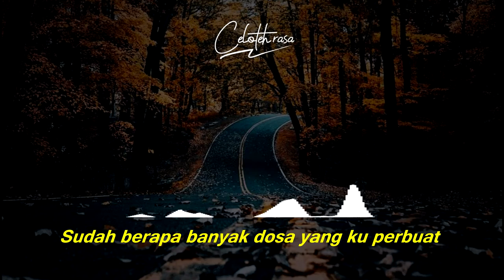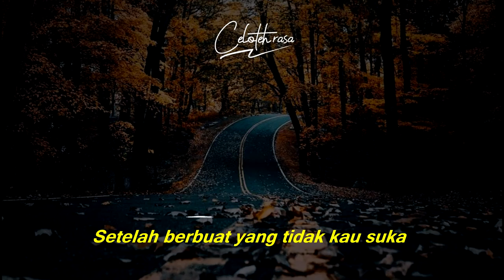AKU SANG PENDOSA || Celoteh Rasa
Bissmillah Assalamualikum Temen temen

Semoga Celotehku Menebar Manfaat Bagimu, Aamiin

Penulis : Nurrasman
Voice : Slamet Abdul Gani